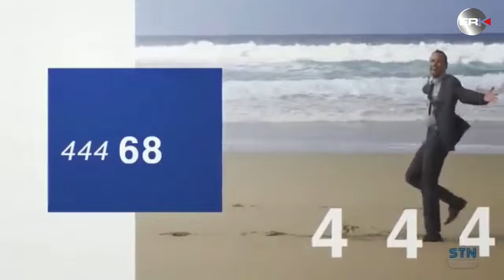BİREBİR FUTBOL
KEÇİÖRENGÜCÜ ERZURUMSPORFK MAÇ SONU